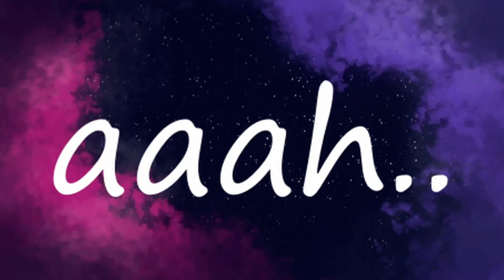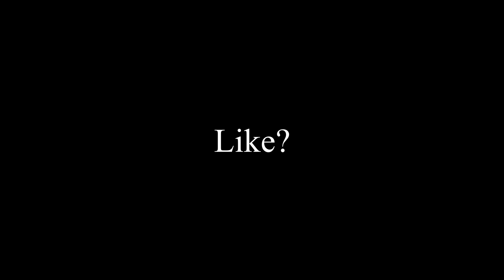Fortnite Montage " The Box 📦 "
Wassup! I am really sorry for not uploading for like 4 Months, but now i tried my best at editing and making the video good, so i hope you like it. :3